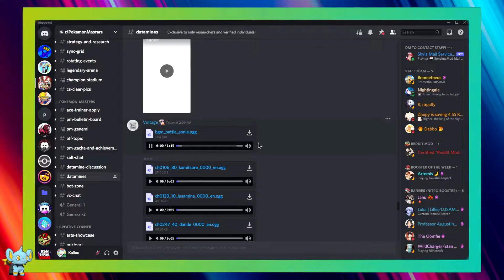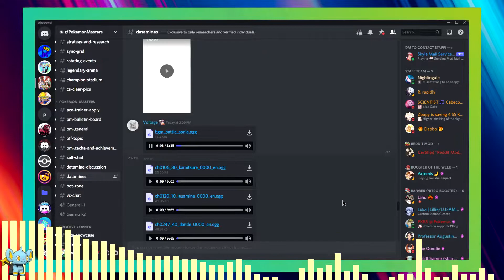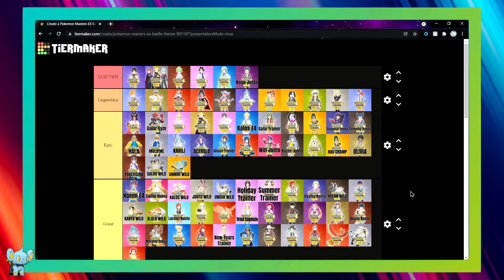🎵 Reacting to Sonia Battle Theme | Pokemon Masters EX Music Reaction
Reacting to Sonia Battle Theme